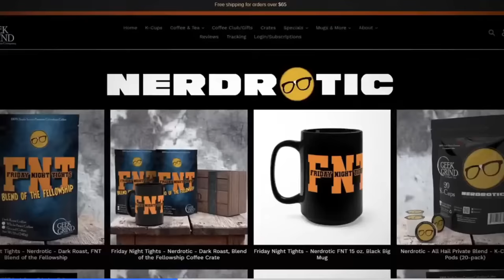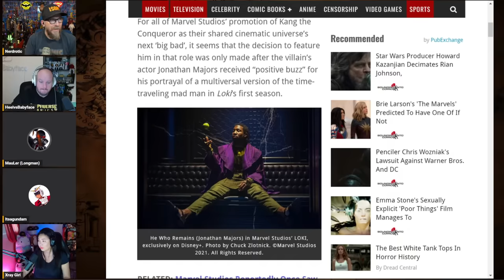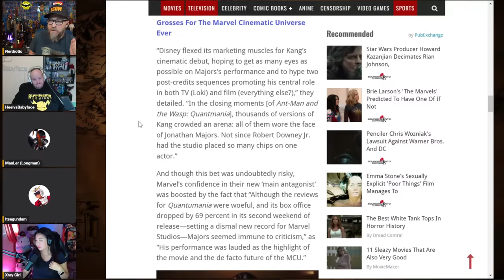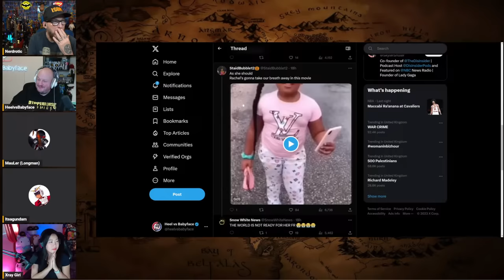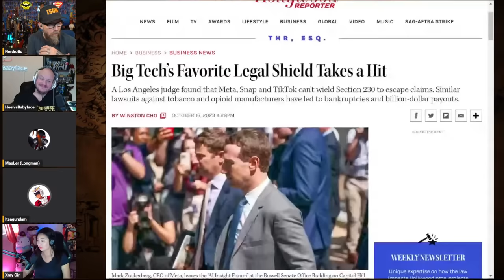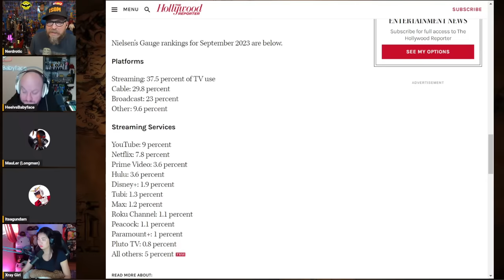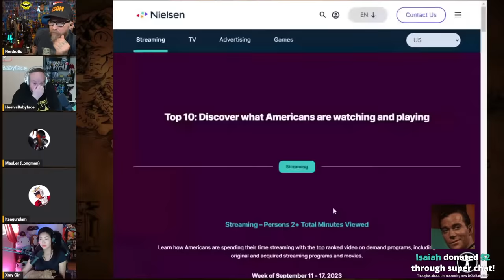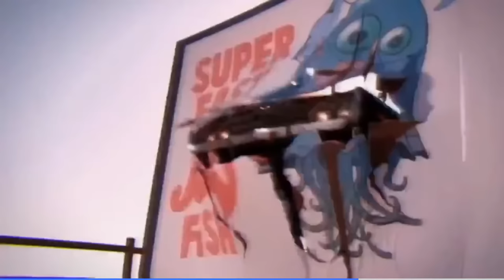Woke Hollywood is Still on STRIKE | Loki APATHY - The Real BBC w/ MauLer HeelvsBabyface & ItsAGundam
Welcome to Bagging, Boarding, and Chatting. The Comic Book Show with Gary from @nerdrotic, Az from @HeelvsBabyface and @MauLerYT

With special guest: @ItsAGundam

FNT T-Shirt!

0:00 - Introduction
0:03:55 - Hello to Panel
0:25:20 - Marvel
1:13:40 - Loki
1:22:29 - Random Chat
1:32:30 - Strike
1:50:20 - Big Tech Takes a Hit
2:02:13 - Random Chat
2:08:30 - Streaming Statistics
2:27:30 - Super Chats
3:03:47 - Good Byes